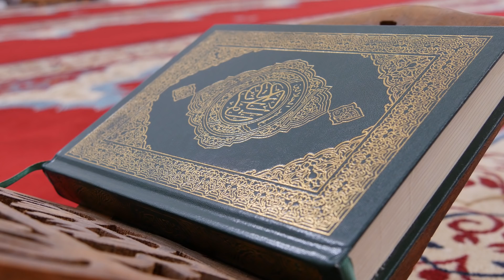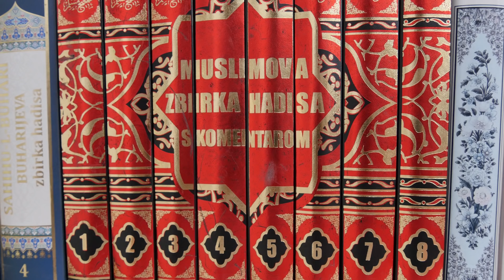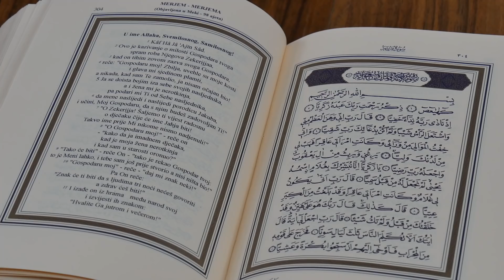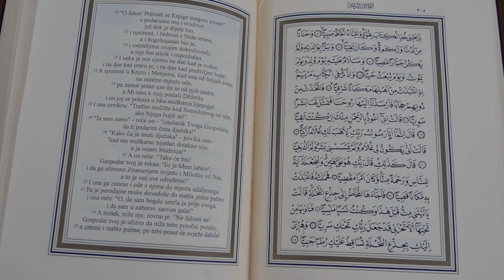DA LI JE ISUS (ISA) BOG